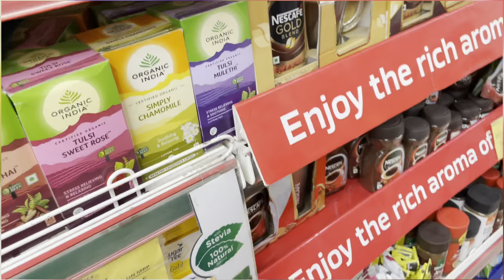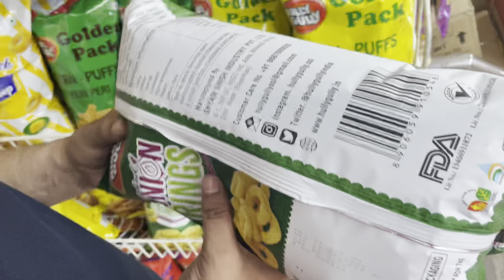Adnan Ji Enters Bigg Boss House! Hilarious First Impressions 😂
Watch as Adnan Ji makes a grand entry into the Bigg Boss house as a wild card contestant on Bigg Boss Ott3! Get ready to witness his hilarious first impressions and swagat moments that will leave you in splits. Don't miss out on the laughter and excitement!